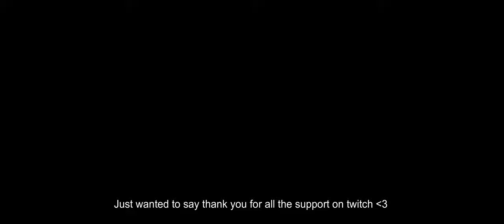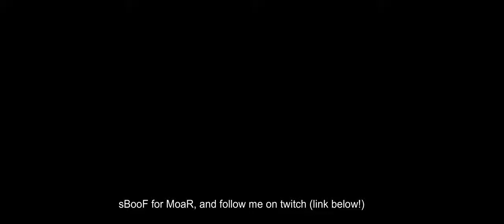Twitch Highlights Week 2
I hope y'all enjoyed the week 2 highlight reel from the past week of streaming! Wanna catch these moments LIVE?

My Gear:

Keyboard (Mx Blue)

Monitor middle

Monitor L&R

Stream-deck mini

How long have you been doing YouTube / Twitch? 6 years

When is your next stream? I have a full stream schedule on my twitch! I also post any information on streams on my instagram/twitter/discord (Follow Me on those!)